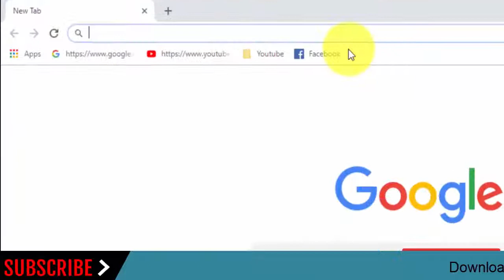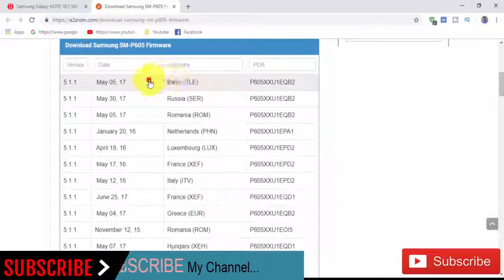Download Samsung Galaxy NOTE 10.1 SM-P605 Stock Rom ! Official Firmware Update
In this Website (gsmrom.net) we have managed to share the Original Samsung Stock Rom (firmware) for all the available Samsung Devices. we will give you a tutorial on how to update the firmware of your Samsung Galaxy NOTE 10.1 SM-P605.

Required for this is:
- your Galaxy NOTE 10.1 SM-P605, with at least 30 percent charge.